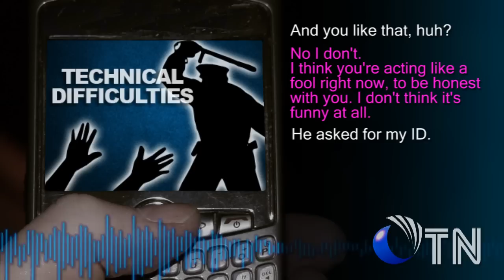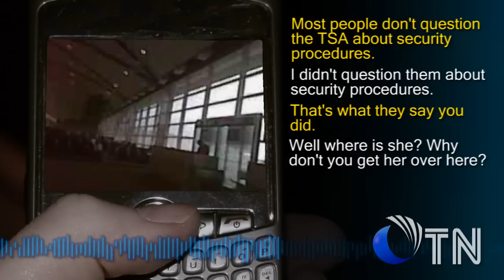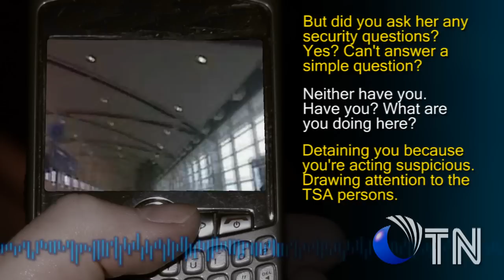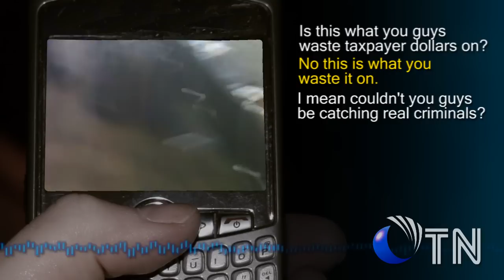Detroit TSA Security Theater (Part 2)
Has the TSA made your safety their priority as the tag-line suggests? Will the body scanners give us extra security, or move us closer to a total police state?